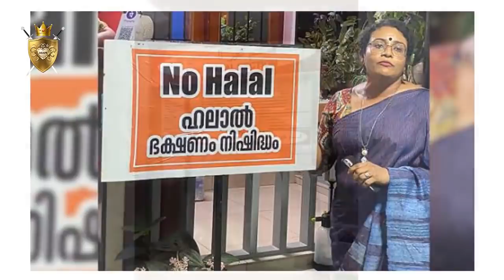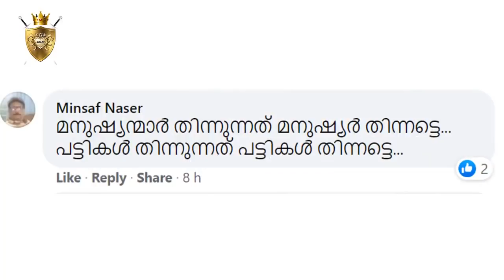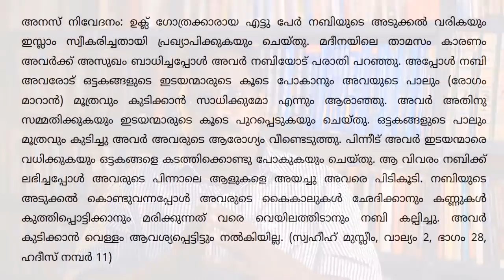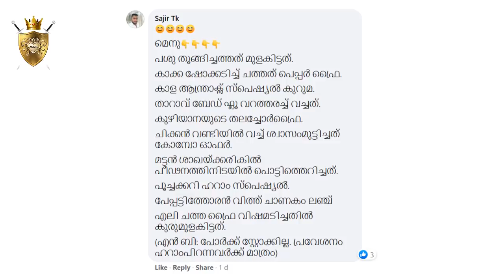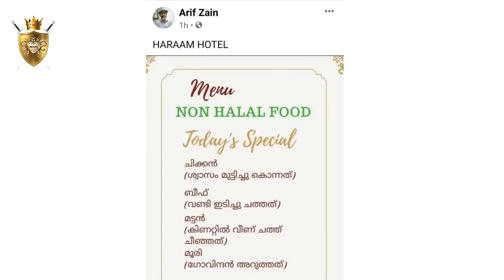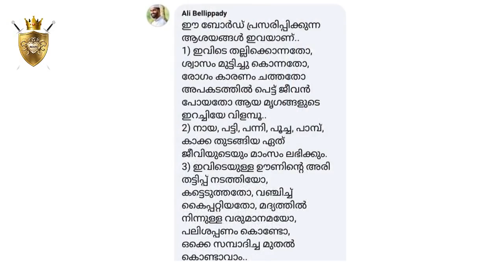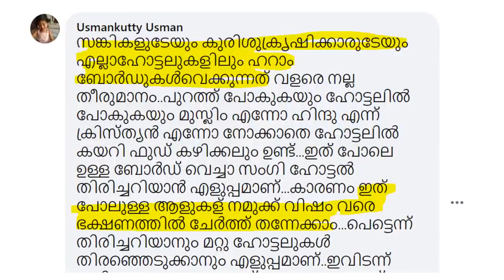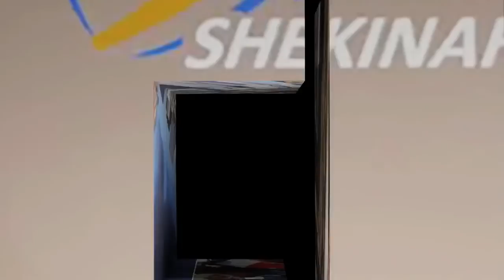നോണ്‍ ഹലാല്‍ ബോര്‍ഡ് കണ്ടപ്പോഴേക്കും കുരു പൊട്ടിയ മുസ്ലീങ്ങള്‍ വര്‍ഗീയത പറയുന്നു Anilkumar V Ayyppan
ഹലാല്‍ സര്‍ട്ടിഫിക്കറ്റ് എന്ന വിഷയത്തിന് മതപരവും സാമ്പത്തികപരവും തൊഴില്‍ പരവും സാമൂഹ്യപരവും തീവ്രവാദപരവുമായ പല തലങ്ങളുമുണ്ട്. ഹലാല്‍ എന്ന വിഷയത്തില്‍ സംസാരിക്കുന്ന ഒരു വ്യക്തി ഈ എല്ലാ തലങ്ങളെയും കുറിച്ച് അല്പമെങ്കിലും അറിഞ്ഞിരിക്കേണ്ടത് ആവശ്യമാണ്‌.

ഇസ്ലാമിക നിയമപ്രകാരം എന്താണ് ഹലാല്‍? ബൈബിളിന്‍റെ അടിസ്ഥാനത്തില്‍ ഹലാല്‍ ഭക്ഷണം എന്തുകൊണ്ട് ഒരു ക്രിസ്ത്യാനി വര്‍ജ്ജിക്കണം? ഹലാല്‍ എങ്ങനെയാണ് സമൂഹത്തില്‍ ഭിന്നതയും വിവേചനവും ഉണ്ടാക്കുന്നത്? അമുസ്ലീങ്ങളുടെ സ്ഥാപനങ്ങള്‍ക്ക് ഹലാല്‍ സര്‍ട്ടിഫിക്കറ്റ് ലഭിക്കാന്‍ വേണ്ടിയും പിന്നീട് ആ സര്‍ട്ടിഫിക്കറ്റ് പുതുക്കാന്‍ വേണ്ടിയും അടയ്ക്കുന്ന പണം ഇന്ത്യയിലെ ഭീകര പ്രവര്‍ത്തകര്‍ക്ക് വേണ്ടി എങ്ങനെയാണ് ചിലവാക്കുന്നത്, മുസ്ലീങ്ങള്‍ അവകാശപ്പെടുന്നത് പോലെ ബൈബിളില്‍ ഹലാല്‍ ഭക്ഷണത്തെക്കുറിച്ച് പറഞ്ഞിട്ടുണ്ടോ, ഉണ്ടെങ്കില്‍ ക്രിസ്ത്യാനികള്‍ എന്തുകൊണ്ടാണ് അത് അനുസരിക്കാത്തത് തുടങ്ങിയ കാര്യങ്ങളാണ് ഈ വീഡിയോ പരമ്പരയിലൂടെ ഞങ്ങള്‍ നിങ്ങളുടെ മുന്‍പാകെ അവതരിപ്പിക്കുന്നത്. ഹലാല്‍ വിഷയത്തില്‍ മുസ്ലീങ്ങള്‍ എങ്ങനെയാണ് വര്‍ഗീയത കളിക്കുന്നത്, വര്‍ഗീയത മൂത്ത് കണ്ണു കാണാതായ മുസ്ലീങ്ങളുടെ അസഹിഷ്ണുത എങ്ങനെയാണ് വെളിയില്‍ വരുന്നത് തുടങ്ങിയ കാര്യങ്ങള്‍ ഈ എപ്പിസോഡില്‍ ബ്രദര്‍ അനില്‍കുമാര്‍ വി അയ്യപ്പന്‍ പരിശോധനാ വിധേയമാക്കുന്നു.